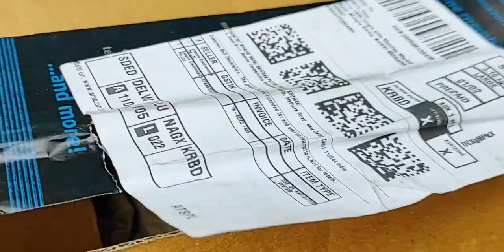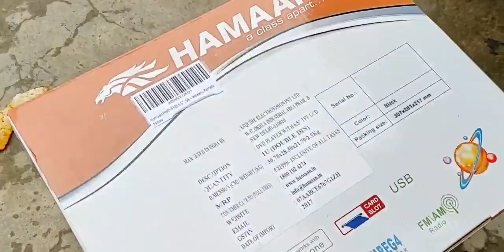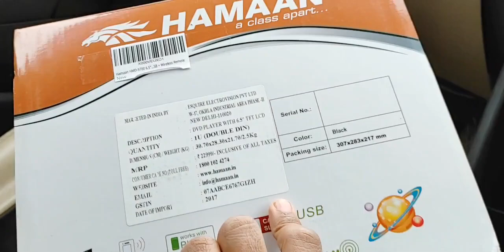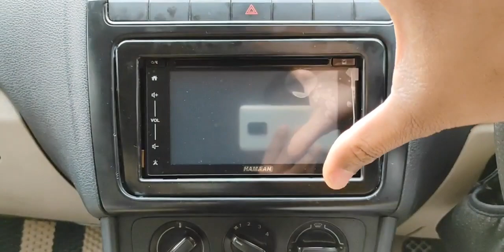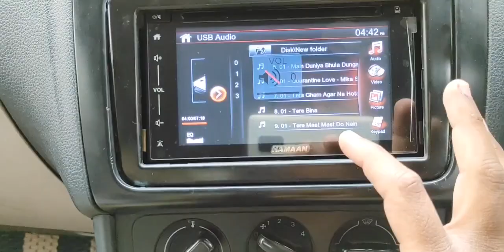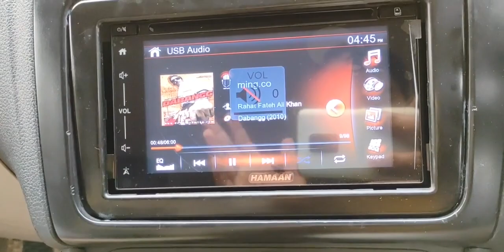Music System Upgrade IN MY CAR|Moris creation